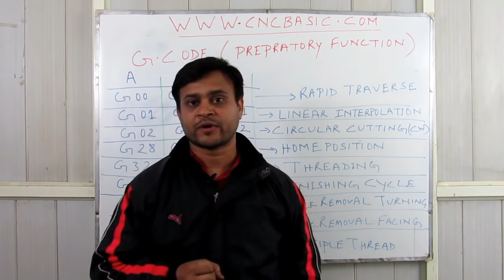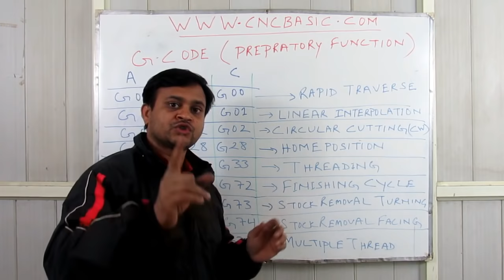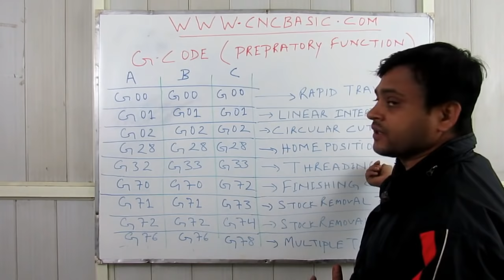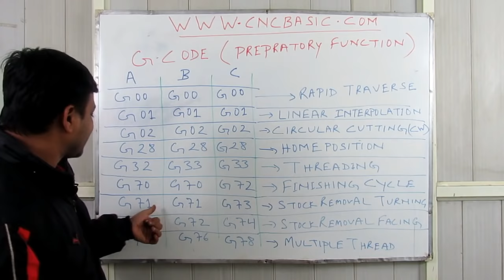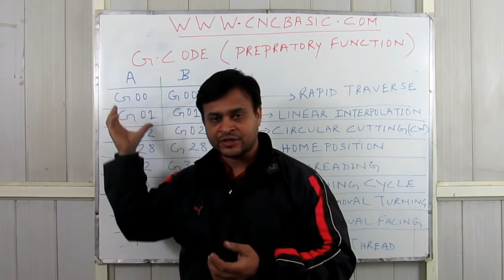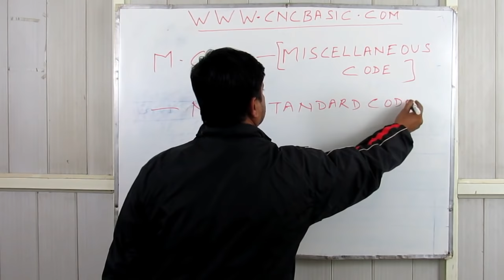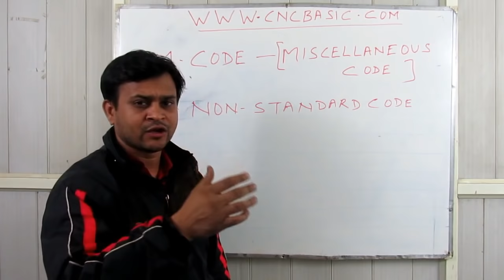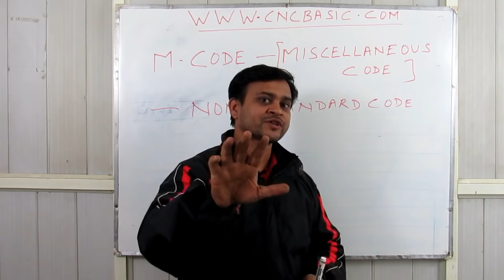Introduction M code and G code on CNC in Hindi By Santosh Yadav Sir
1158, KRISHNA NAGAR, OPPOSITE- UTTAM INDUSTRIES

hello friends ,this video is brief introduction on M code and G code.so don't worry.i will give you more practices in every code and run all those cnc programmes on cnc machine .best of luck everone and please share and subscribe my channel.cnc programming in hindi make you more perfect to understand.my website cncbasic.com.cnc programming is very crucial for good cnc programmer.please visit my website for more cnc programming tutorial.i made videos on cnc programming for beginners.my videos are more  important then cnc programming training.if you become a average cnc programmer you can get handsome salary.when you practiced on few cnc projects then you will be more versatile.cnc machine is more demanding nowadays .and have nice future for the programmers.myself santosh yadav and i have experience more then 15 years.my first video is introduction of  cnc lathe machine and .i numbering all my videos in a sequence which make you find it more easier.